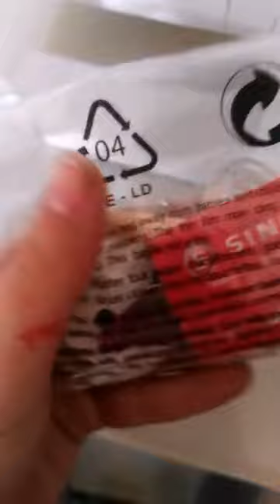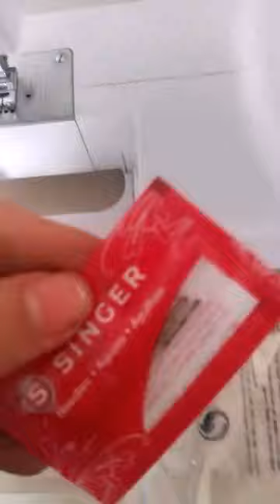Singer 8280 kutu açılımı